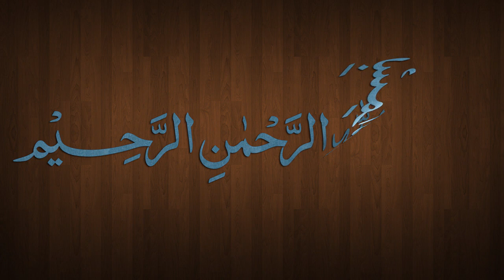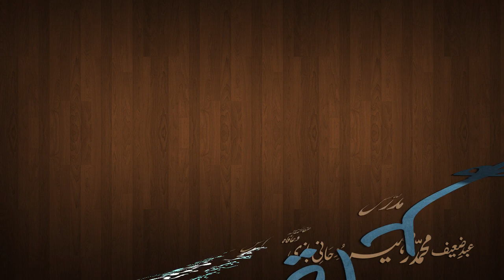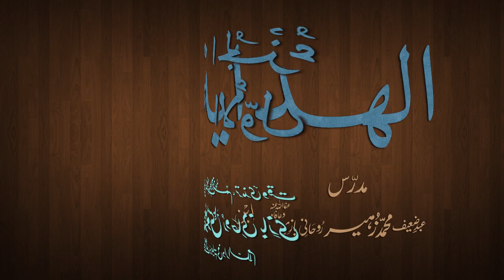Hidaya Juz 1 Dars - 128 - page - 245 - by Maulana Muhammad Zuhair Albazi - 18/04/2013